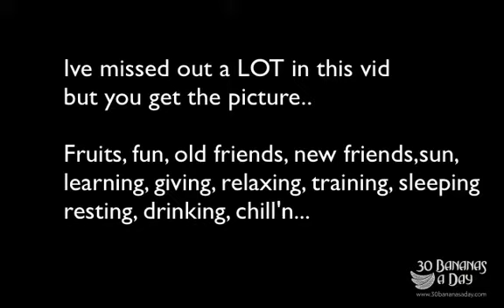Woodstock Fruit Festival 2012 Random snippets